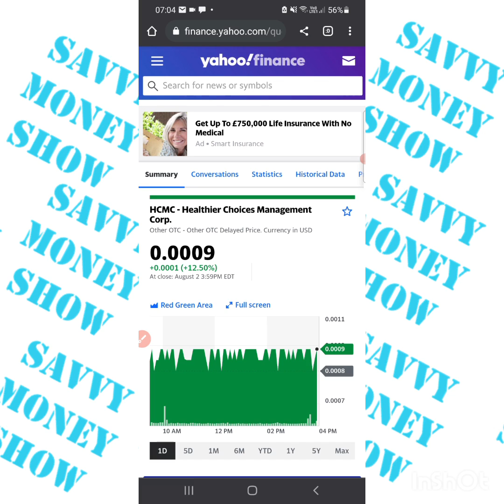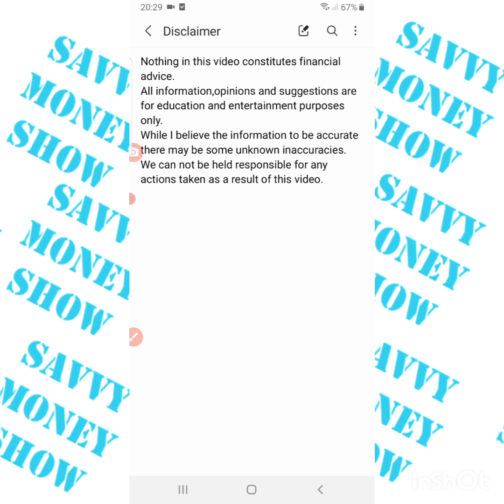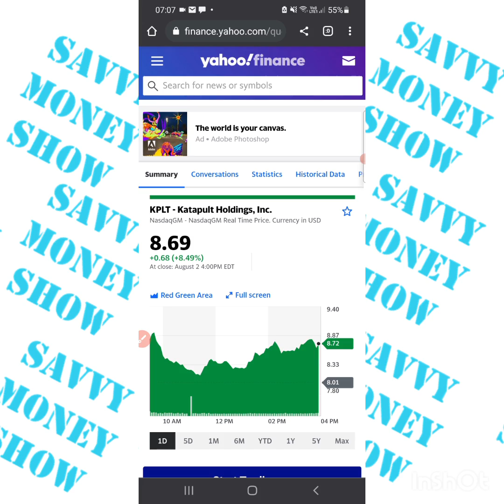hcmc update & weekly stock update 02/08/21